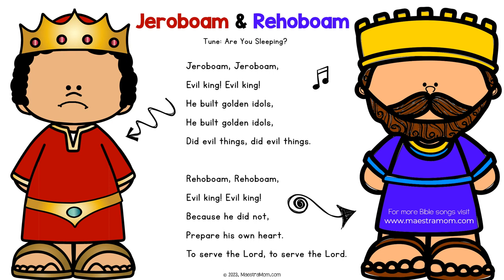Jeroboam and Rehoboam | Bible Songs for Kids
Simple Bible song for kids about King Jeroboam and King Rehoboam of the Divided Kingdom.  This easy song is set to the tune of "Are You Sleeping".